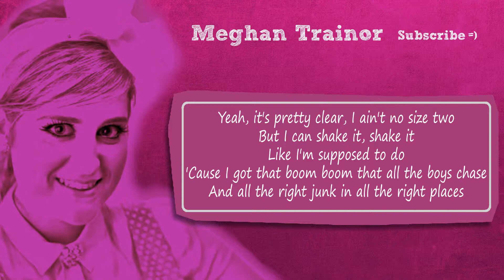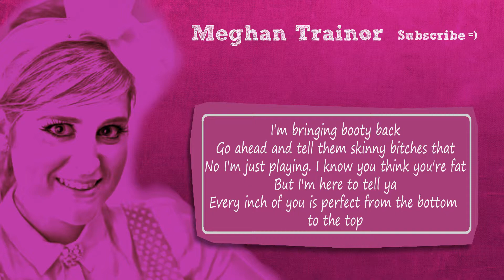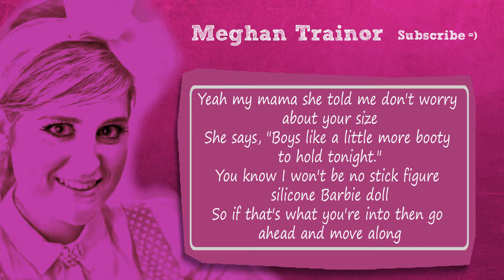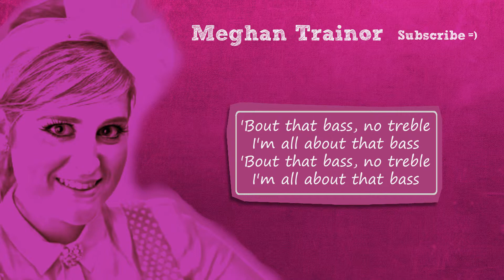Meghan Trainor - All About That Bass [HotHit.co Lyrics]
Top 10 Things of the Month for Your Next Creative Project
Meghan Trainor - All About That Bass  (Lyrics)

Lyrics
lyrics
lyrics
lyrics
lyrics
lyrics

All About That Bass Meghan Trainor
All About That Bass Meghan Trainor music
All About That Bass Meghan Trainor lyrics
All About That Bass Meghan Trainor karaoke

Official vevo
Hot Hit